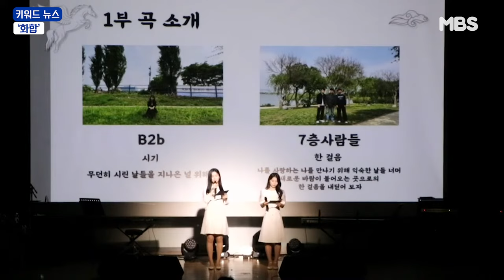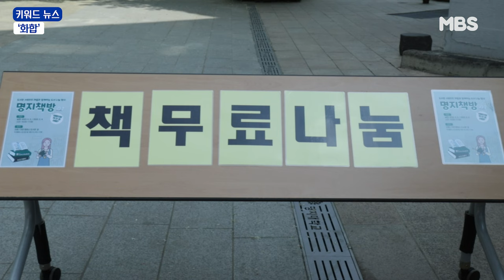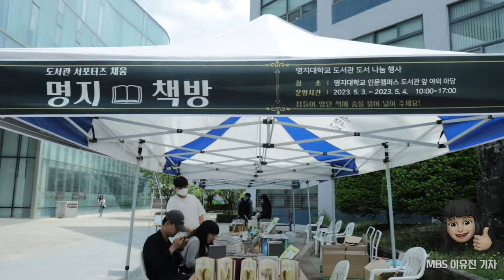[MBS 뉴스] 5월 명지대학교 키워드 뉴스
기획 연출 제작 MBS 보도부
기자 박연수 이승하 이유진
편집 박연수 이승하 이유진
촬영 박연수 이승하 이유진